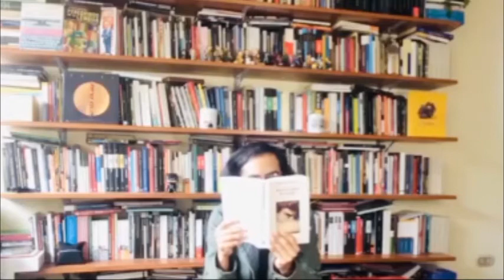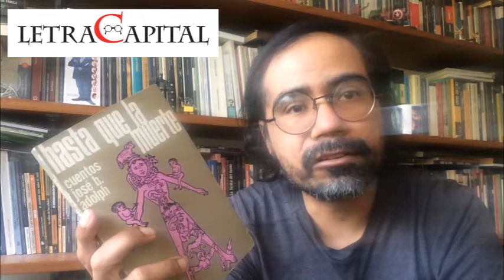Letra Capital: Elton Honores (entrevista T-2021)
Carlos M. Sotomayor entrevista al académico, escritor y gestor cultural Elton Honores, organizador del XI Congreso de escritores de literatura fantástica y ciencia ficción.